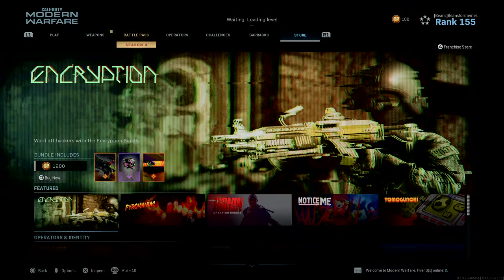Call of Duty®: Modern Warfare®_20200430214101